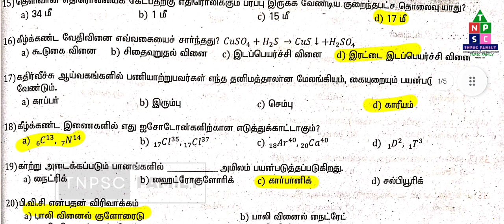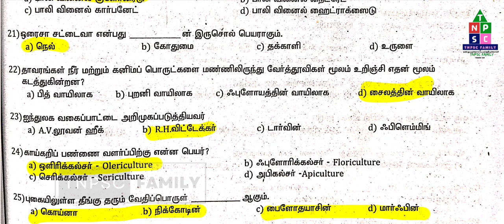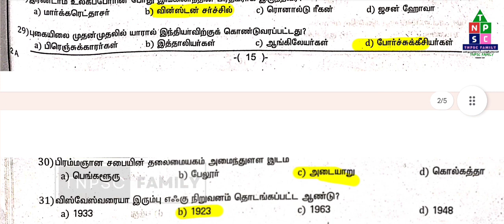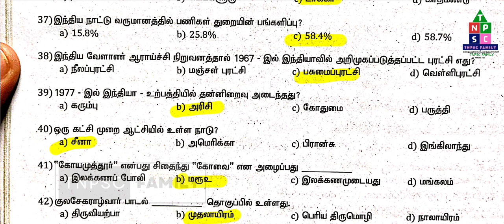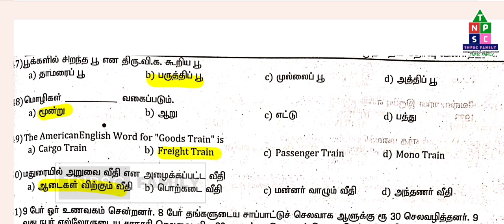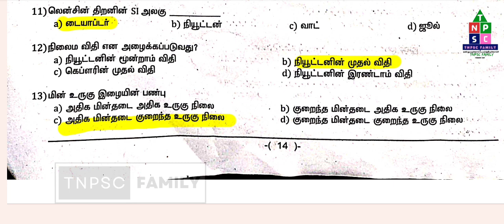TNUSRB-PC 2019 QUESTIONS AND ANSWERS |முந்தைய ஆண்டு காவலர் தேர்வு வினா விடை|TNPSCFAMILY